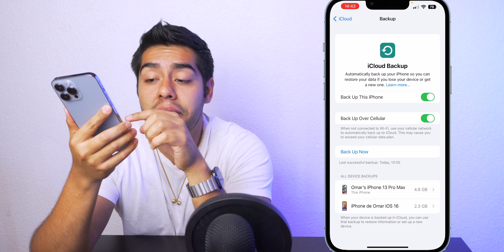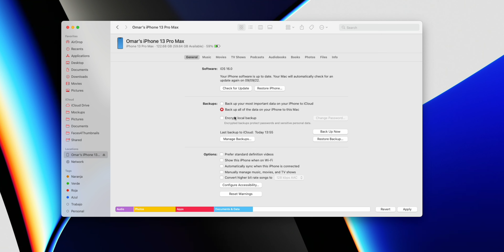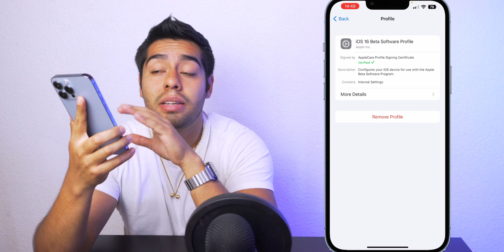Prepara tu iPhone para actualizar a iOS 16 😎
Reparar 150+problemas de iOS(pantalla negra,reinicios continuos,etc) y hacer downgrade iOS 16
Participa para ganar un iPhone 14 y vales de Amazon gratis

🔥Uber: omars89sue
🔥 Uber Eats: eats-omars89sue
🔥 Rappi $100 Gratis: 0ku2167645
🔥 Rappi 2: 0ku2167645r
🔥 DiDi: MX49364E